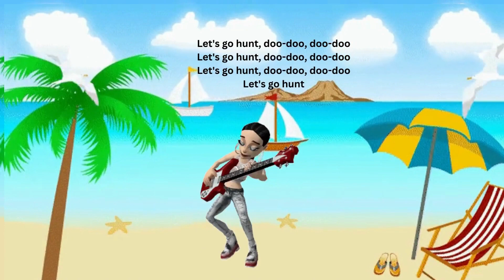Baby Shark Doo Doo Doo | Shark Song | Kids Songs & Nursery Rhyme - Sing Along